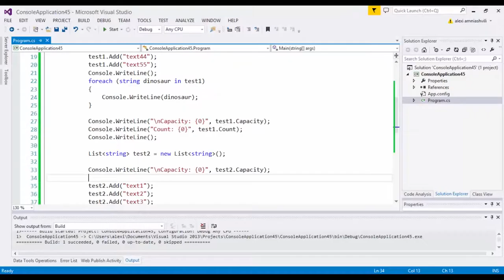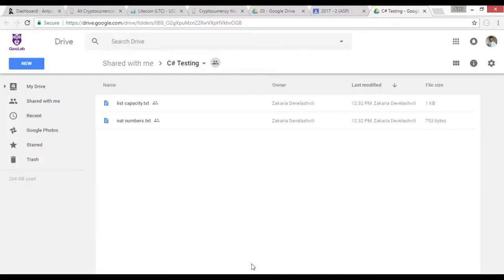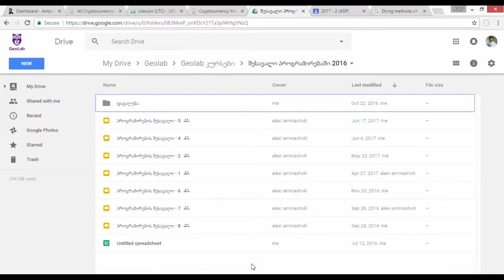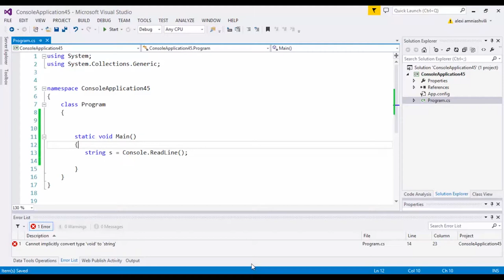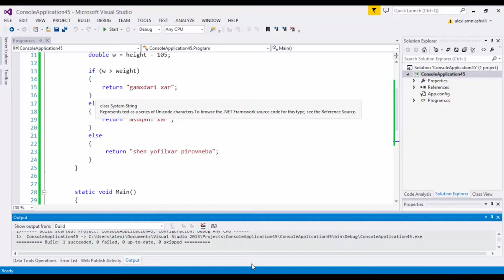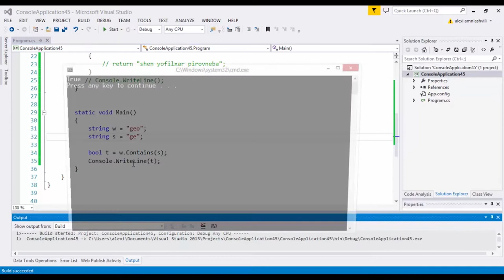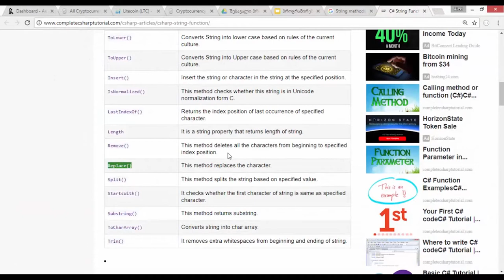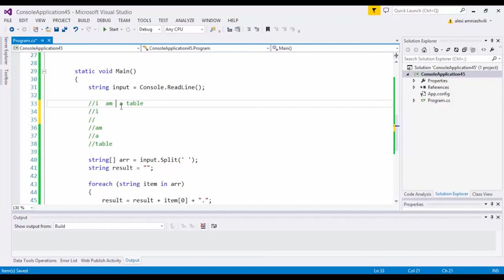ASP.NET MVC შესავალი - 04